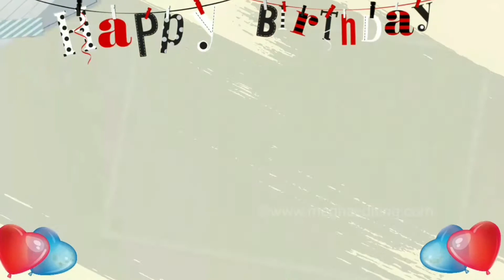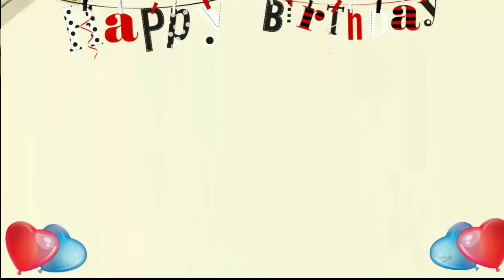Happy Birthday Sanika !!! 12th Birthday....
A happy birthday to our cute little big girl turned 12. Biggest sister.